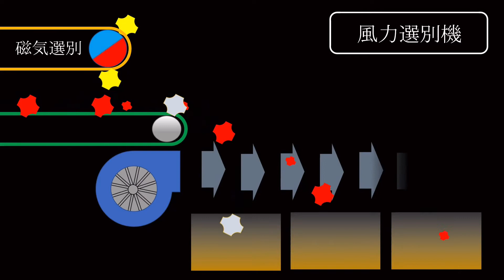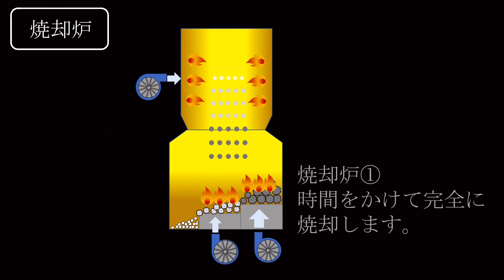送風機はこんなところにも ～リサイクルプラント～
送風機は私達の身近な所で色々使われています。
今回はリサイクルプラントで活躍している送風機の紹介です。